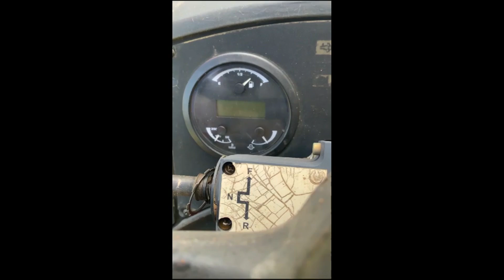2014 JLG G6-42A For Sale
FRESH ENGINE SERVICE. LIKE NEW TIRES. NO KNOWN LEAKS OR PROBLEMS. READY TO GO. SHIPPING AVAILABLE.